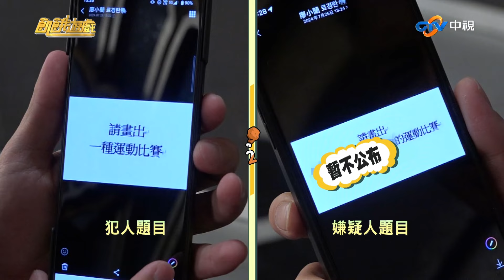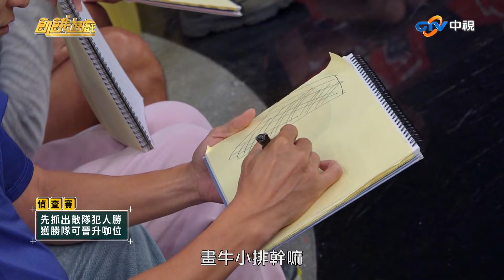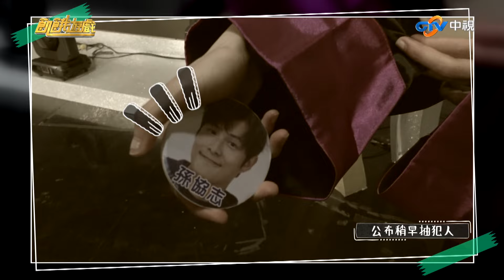峮峮堪稱省畫一姐 火柴人畫風跟孟哲一樣／孫協志 王仁甫 許孟哲 蔡黃汝 吳函峮 黃鐙輝 楊奇煜 陳謙文 焦曼婷 曾智希／EP395_20240901【飢餓遊戲精彩片段】